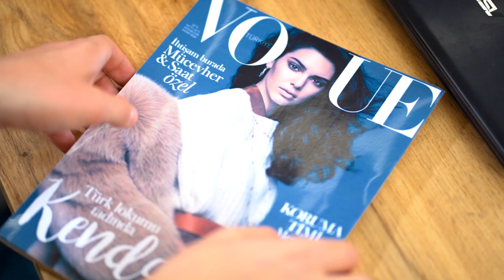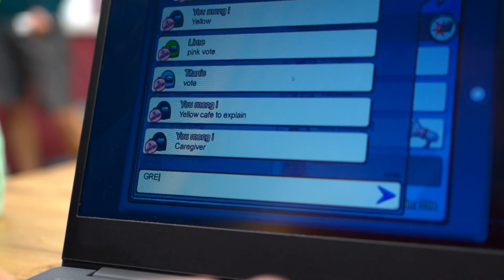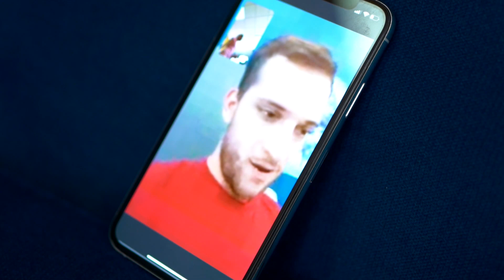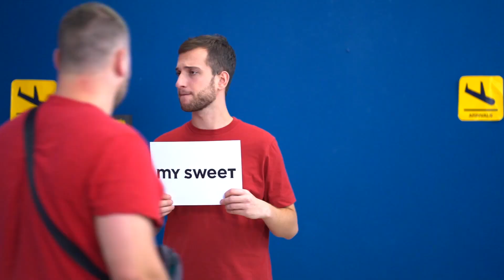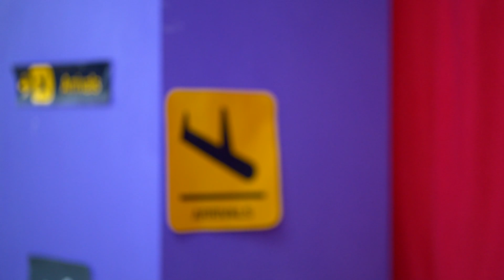Lutas De Relacionamento / Relacionamentos De Longa Distância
Nem todo casal consegue lidar com a separação. Veja em nosso novo vídeo situações engraçadas que podem acontecer em relacionamentos à distância.